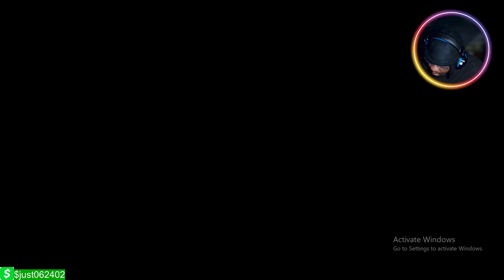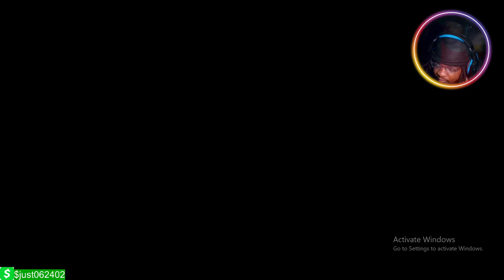Ultra instinct Goku that’s it that’s the title. DBZ BT3